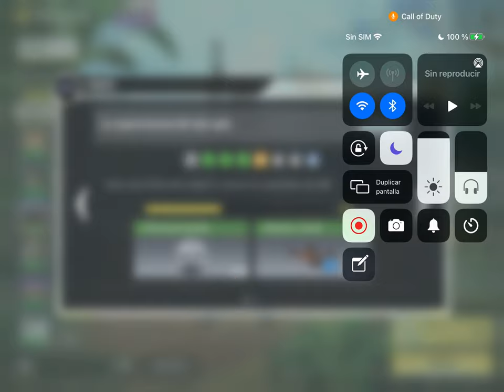RAMBEAUTY IN EVENTS - LA SUPERVIVENCIA DEL MÁS APTO